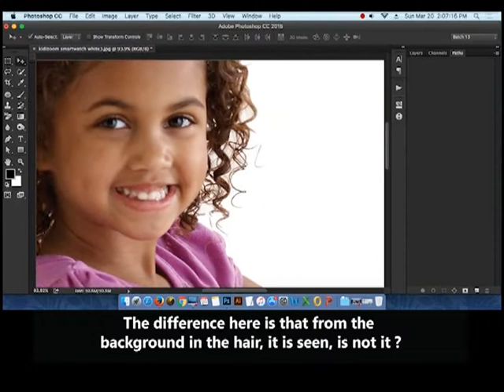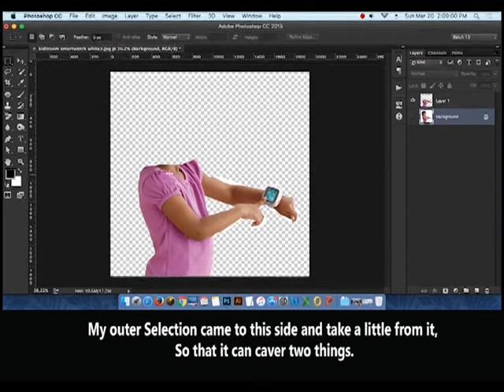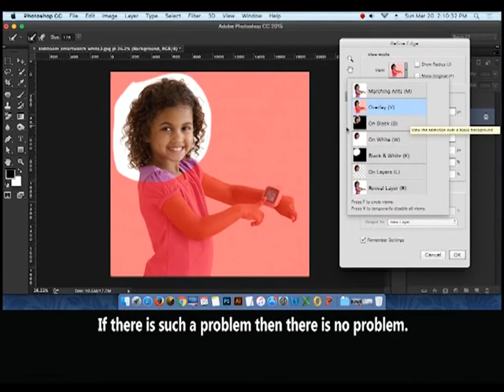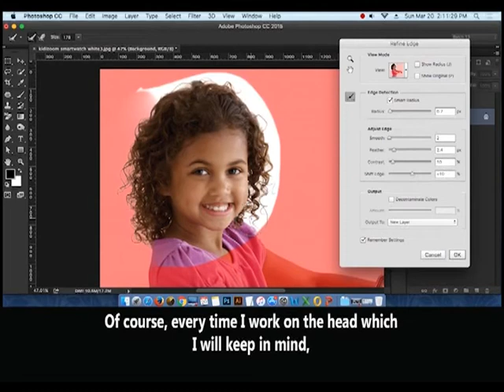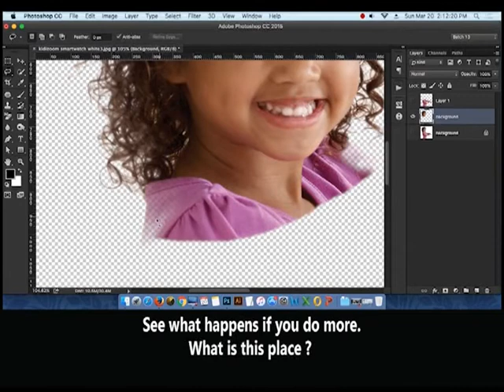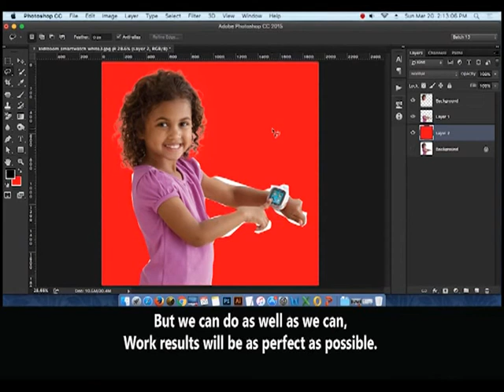Graphics Design | Tutorial- 05 | Adobe Photoshop CC 2020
Use Refines edge on hair.